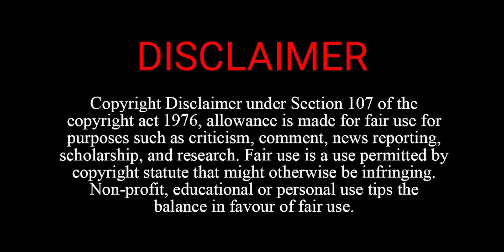BJP leader पर धोखाधड़ी का मुकदमा दर्ज़। Former MP Dr Vijay Sonkar Shastri पर मुकदमा दर्ज़।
ग्वालियर शहर में उत्तर प्रदेश के बीजेपी नेता व पूर्व सांसद डॉ विजय सोनकर शास्त्री से जुड़ा हुआ एक बड़ा मामला सामने आया है। डॉ सोनकर सहित चार लोगों पर मध्य प्रदेश के ग्वालियर में जमीनी धोखाधड़ी के मामले में एफआईआर दर्ज कराई गई है। पुलिस मामले की जांच कर रही है। नेता पर किसी की जमीन विवाद का मामला दर्ज हुआ है।